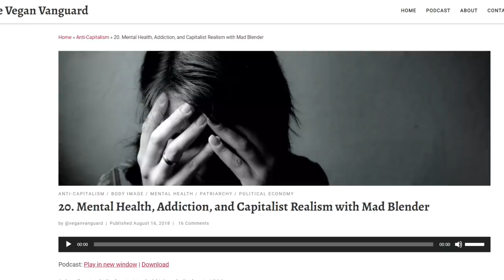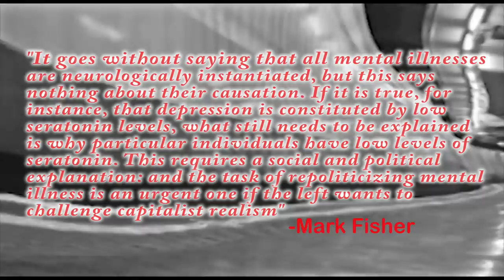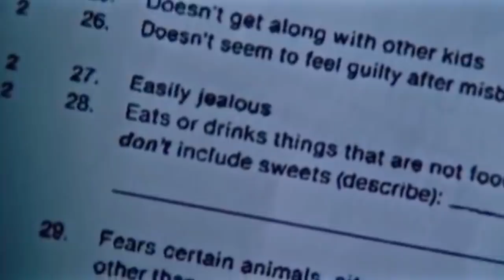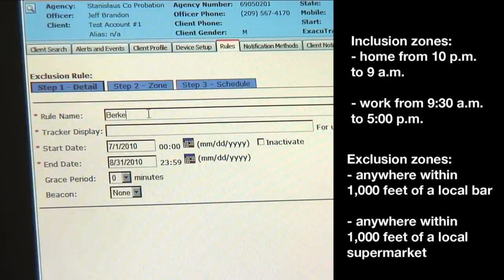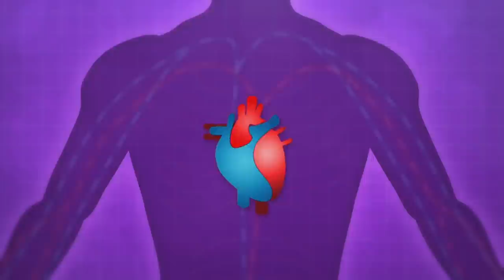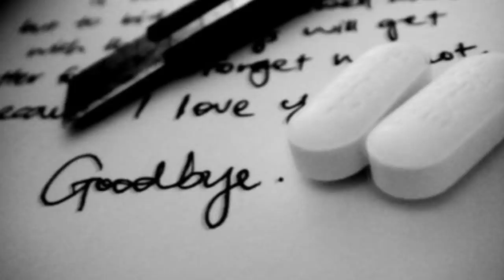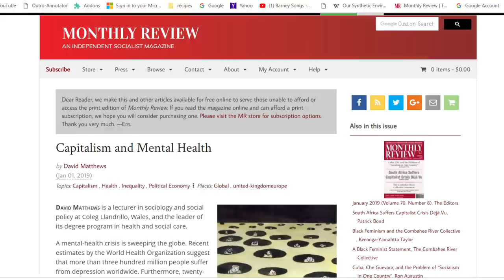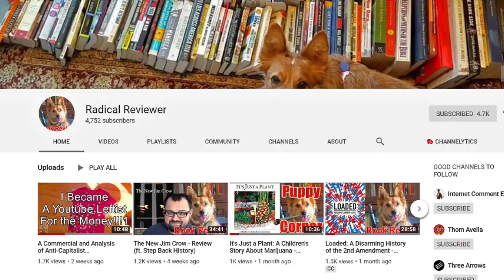Capitalist Realism, Mental Illness and Societies of Control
Capitalist realism is the ambient all pervasive atmosphere where it's just sort of implied that capitalism is all there is. It conditions how we view the world, how we work, our social relations, even our thoughts and behaviors.

When it comes to mental health, capitalist realism frames mental illness as purely a biological imbalance in the brain which requires a chemical solution. This feeds perfectly into a neoliberal framework which says YOU the individual are the problem, you OWN this illness.  It also feeds into our current society of control which I discuss at length in the video.

 If we want to truly address the mental health crisis facing the population today we need to reframe the conversation and work to repoliticize mental health by addressing the structural and systemic issues at play which are causing perfectly sane people to become insane.

Special thanks to Angie Speaks, P.D. Morrin, and Radical Reviewer for helping me with voice-overs. Make sure to check out their channels, they're awesome!

National Suicide Prevention Lifeline (US) - 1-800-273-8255

Resources:

Capitalist Realism

Lost Connections: Why You’re Depressed and How to Find Hope

The Selfish Capitalist

Postmodernity and Mental Illness: A Comparative Analysis of Selected Theorists